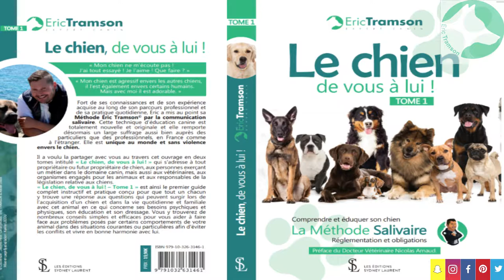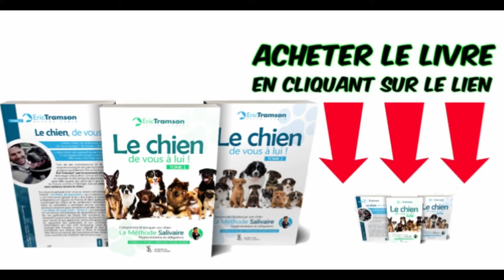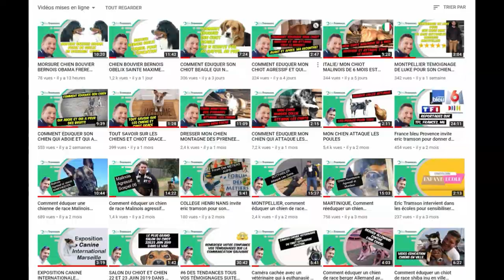CHIEN GRAND BOUVIER SUISSE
Comment éduquer un chien de race grand bouvier SUISSE Vous avez besoin d'un éducateur canin ou d'un dresseur de chien et chiot contactez eric tramson via son site internet ou consulter le blog